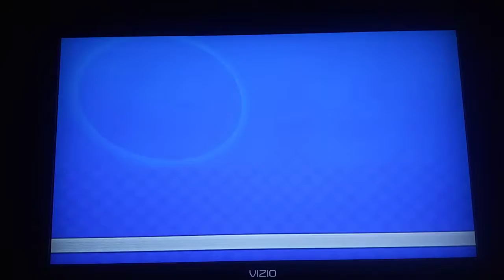Mario Super Sluggers Daisy Flowers (P1) VS. Birdo Bows (CPU) in Yoshi Park at Night (1st Part)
This is a video of the First Part of Daisy VS Birdo in Yoshi Park at Night for Mario Super Sluggers.